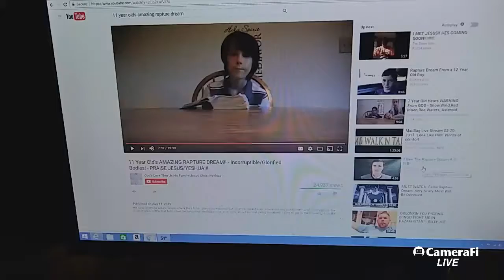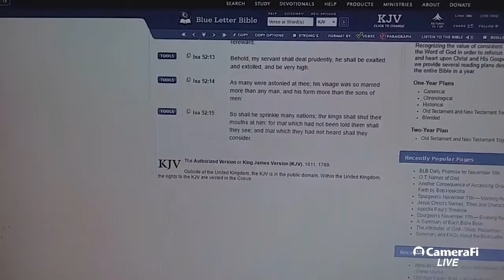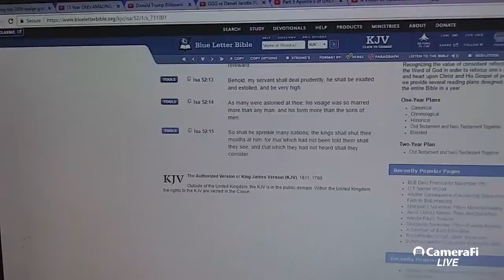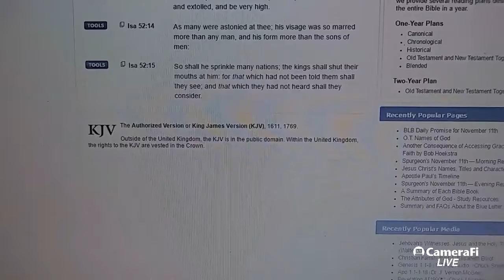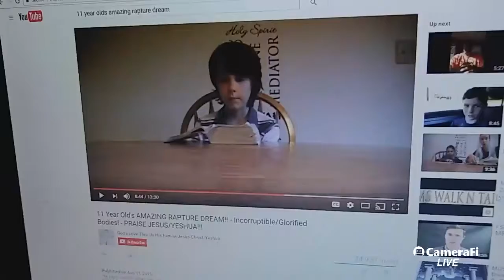These devils know the truth!